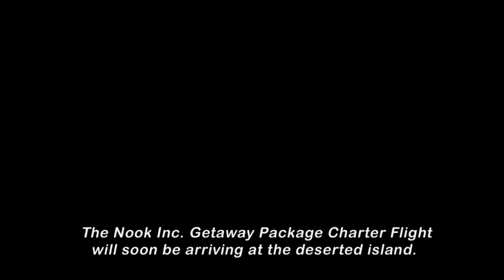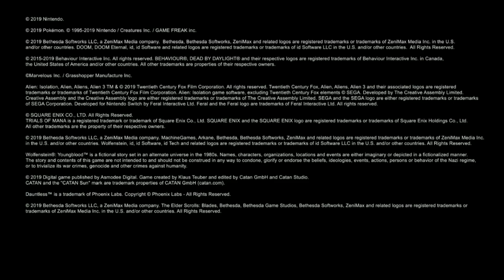Jerome Reacts: Nintendo E3 2019 Briefing - FULL -